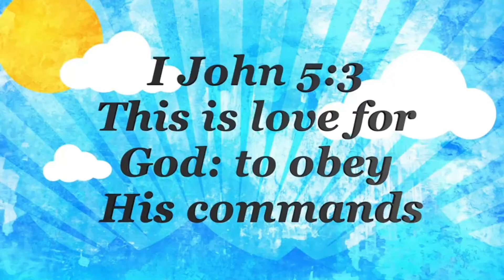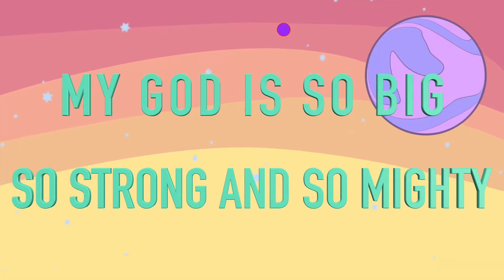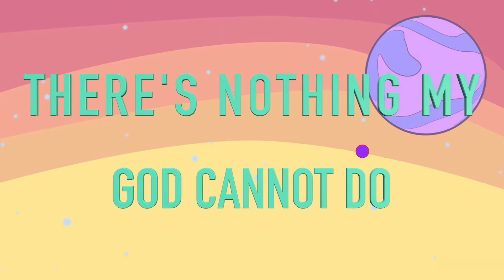Moments with Mrs Hollee January 13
Comanche Trail Church of Christ